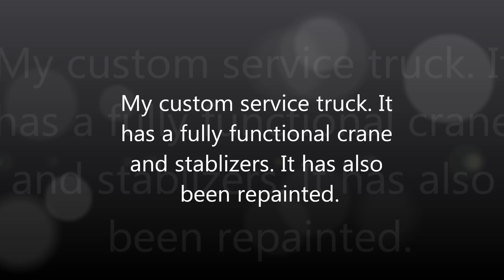Custom Service Truck